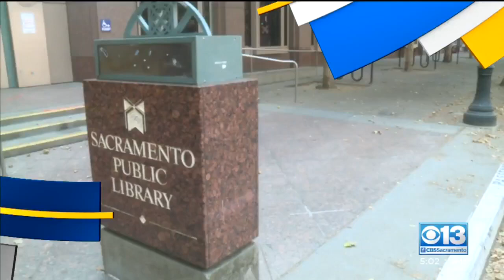Sacramento Opens 2 Cleaner-Air Centers As Wildfire Smoke Continues To Cover Region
Sacramento has opened two cleaner-air centers to help people with respiratory issues while the air is thick with smoke from wildfires burning across the region and state, city officials announced on Saturday.